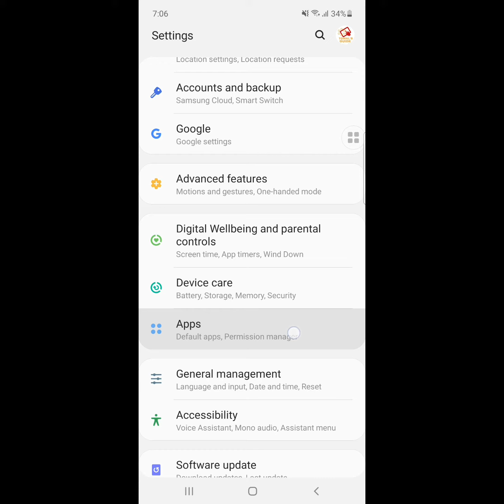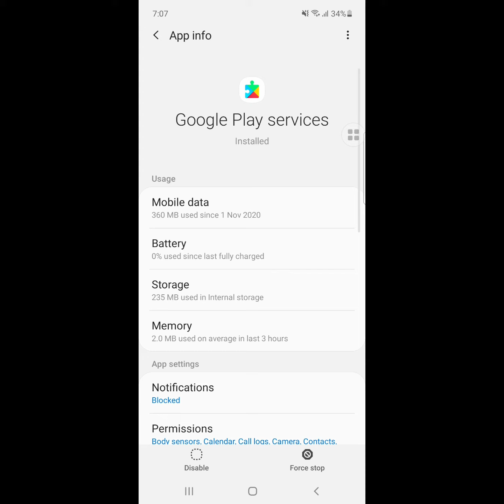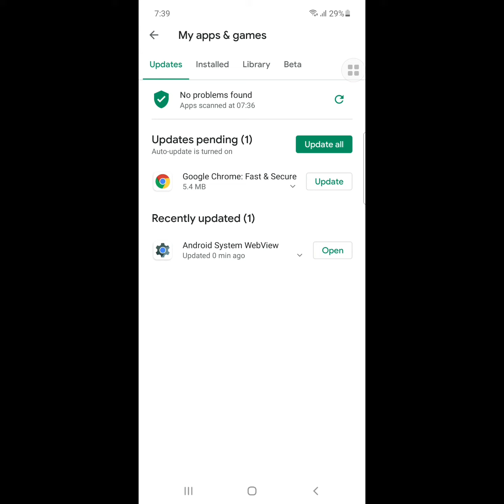how to fix android system webview not updating in play store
Are you looking for how to fix android system webview not updating in play store 2021? you are in a right track in this video I show you how to fix android system webview not updating in play store 2021.
1st go to settings
then apps or applications manager
then find out android system webview apps
click on it and click clear data off android system webview
and uninstall the android system webview update
now find google play services and google play store app.
then clear data off google play store and google play services app.
now restart your phone and then
you have to update android system webview 1st go to play store and update android system webview app.
then update google chrome app
i hope that now you solve android system webview not updating in play store 2021.